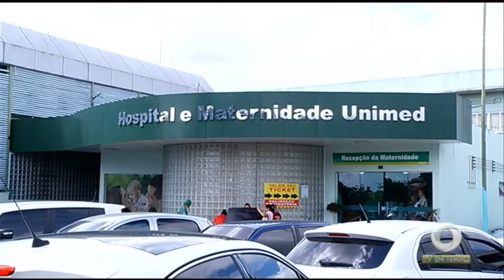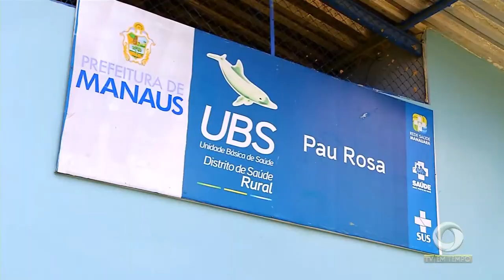Ex-funcionários da Unimed-Manaus fazem protesto por direitos trabalhistas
01º BLOCO JORNAL 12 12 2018 - Ex-funcionários da Unimed-Manaus fazem protesto por direitos trabalhistas